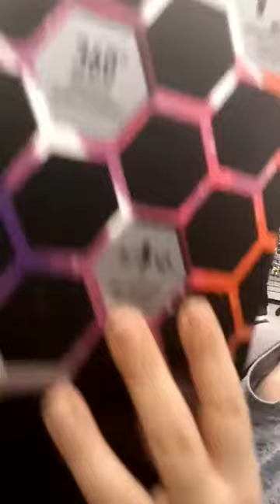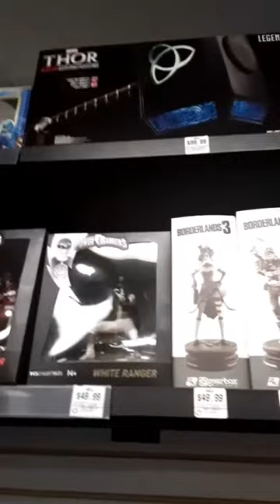Outing with my babies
To the shops we go.